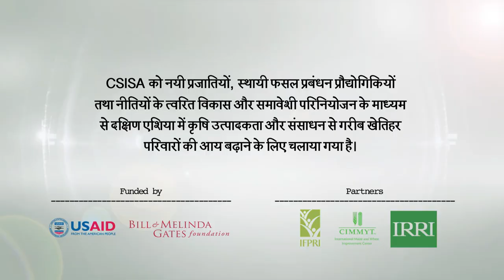Introduction to Early Wheat Sowing and Zero Tillage_Part 2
Zero tillage (ZT) technology plays an important role in the sustainable intensification of rice–wheat cropping systems and the adoption of better-bet management practices, such as timely crop establishment, in India. Nearly two decades ago, ZT was first introduced to help farmers reduce tillage costs and advance the planting time of wheat and other Rabi crops. In successive years, ZT marked the evolution of the concept of conservation agriculture in rice–wheat cropping systems. ZT now offers significant opportunities in cropping system optimization for greater system productivity, especially in the eastern Indo-Gangetic Plains of India.

This series of short video clips explains the basics of ZT, its advantages, differences between ZT and traditional cultivation and the role of service providers.